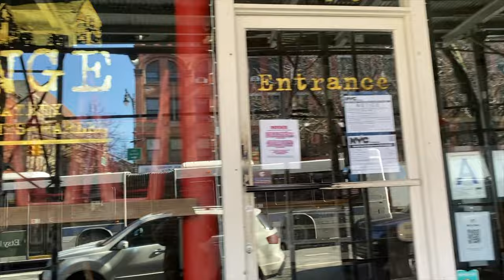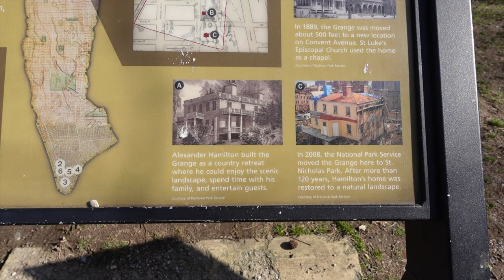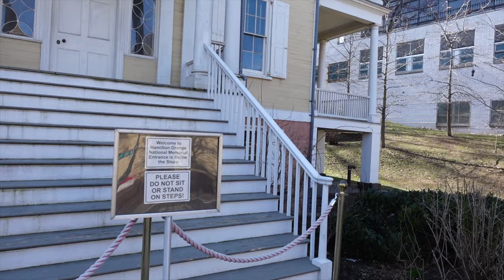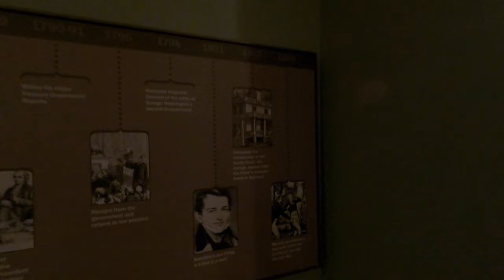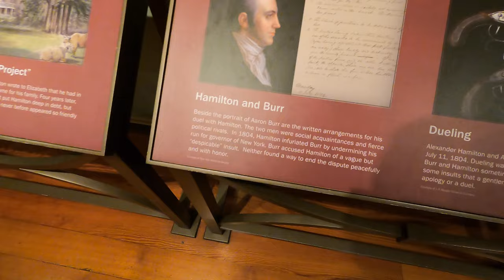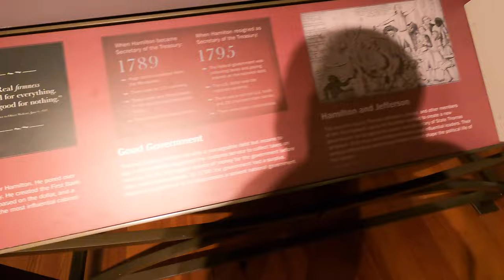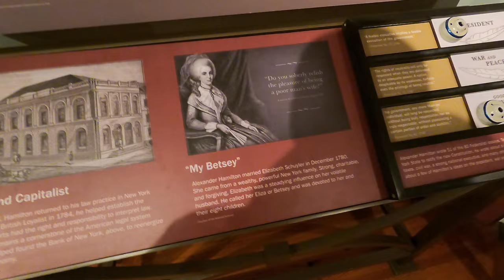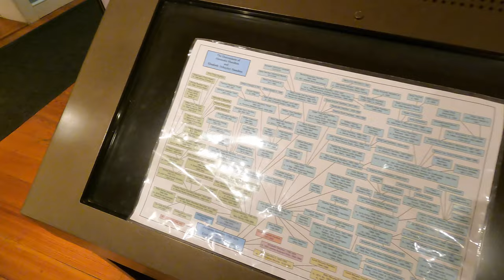THE GRANGE ..home of Alexander Hamilton (New York, NY)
Built in 1802 in Upper Manhattan, the Grange was the Summer retreat for Alexander Hamilton.